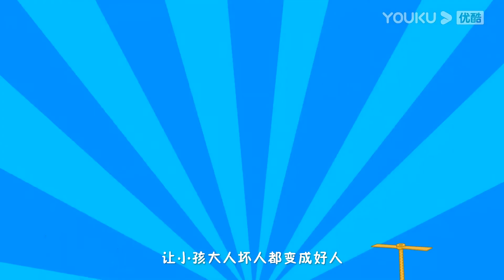【优宝儿歌】 31分钟：拔萝卜+一休哥+更多 | 儿歌合集/童谣串烧/幼儿音乐 | YOUKU KIDS | 优酷少儿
简介：《优宝儿歌》中蕴含着丰富的自然知识和生活常识，是帮助孩子认识事物，了解世界的媒介，很适合亲子观看。